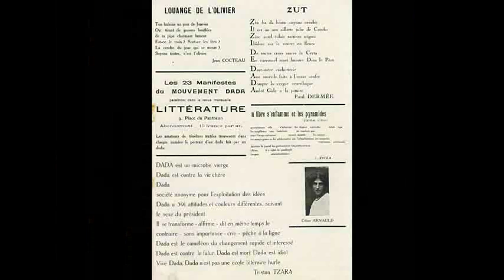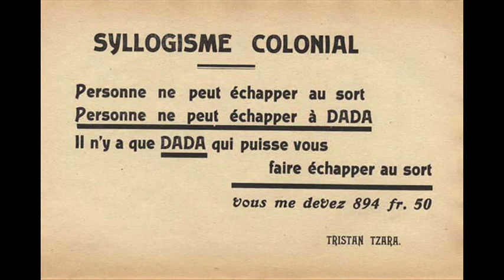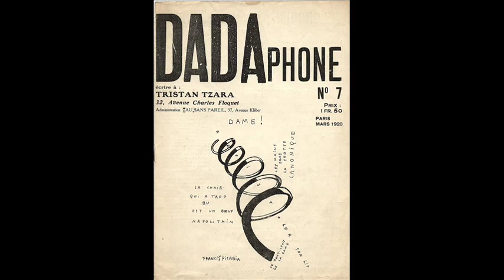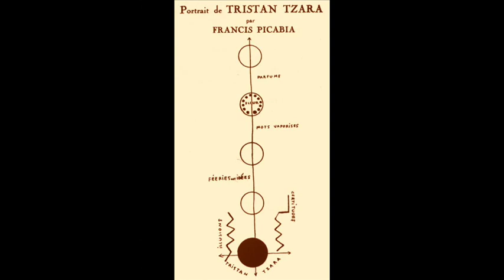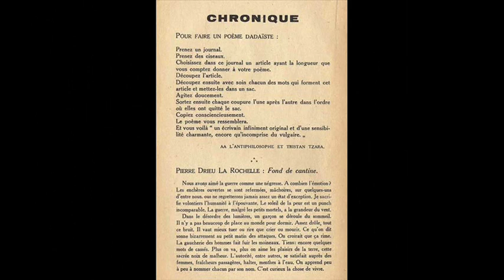TRISTAN TZARA (1896 - 1963)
Tristan Tzara, de son vrai nom Samuel Rosenstock (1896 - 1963) est un écrivain, poète et essayiste de langue roumaine et française et l'un des fondateurs du mouvement Dada.
 Élevé dans une certaine aisance matérielle grâce au père qui est cadre dans une société d'exploitation pétrolière, Samuel connaît une enfance et une adolescence sans histoire. Il suit un cours sur la culture française dans un institut privé, s'éveille à la littérature au lycée Saint-Sava et s'inscrit en section scientifique pour le certificat de fin d'études au lycée Mihai-Viteazul. C'est un bon élève et ses professeurs notent son ouverture d'esprit et sa curiosité intellectuelle infatigable.
(Wikipedia)

'Scrivo un manifesto e non voglio niente, eppure certe cose le dico, e sono per principio contro i manifesti, come del resto sono contro i principi (misurini per il valore morale di qualunque frase - troppo comodo: l'approssimazione è stata inventata dagli impressionisti). Scrivo questo manifesto per provare che si possono fare contemporaneamente azioni contraddittorie, in un unico refrigerante respiro; sono contro l'azione; per la contraddizione continua e anche per l'affermazione, non sono né favorevole né contrario e non dò spiegazioni perché detesto il buonsenso.' (Tzara)